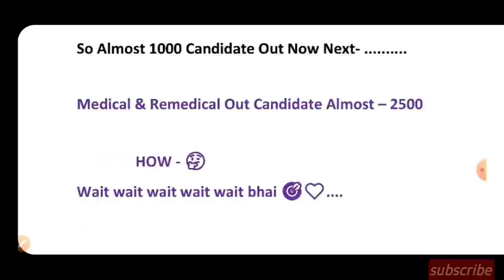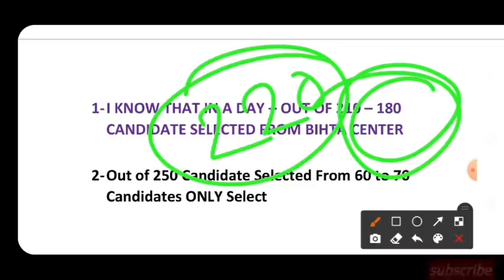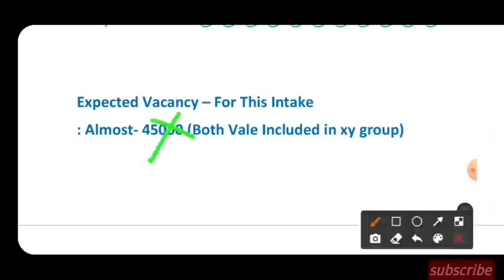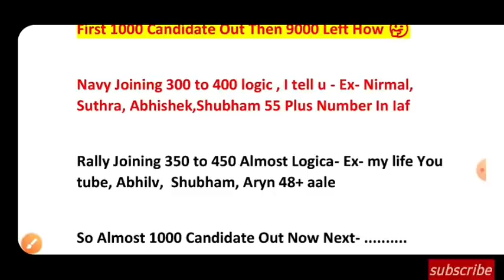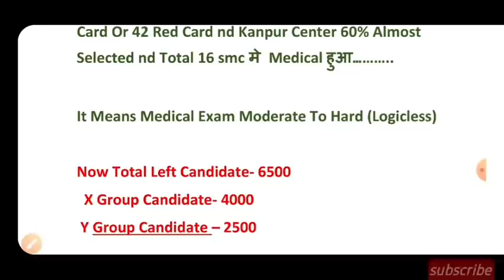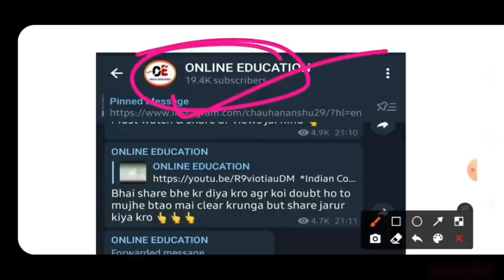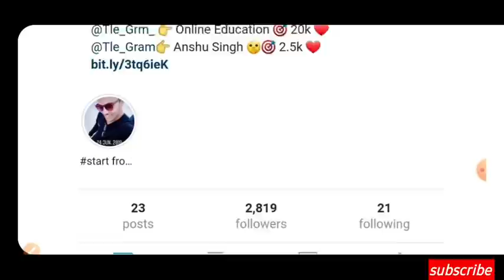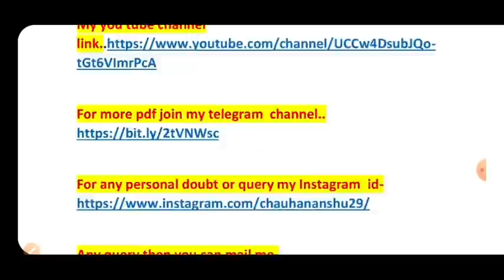Airforce XY Group Intake 02/2021 Final Expected Cut Off | 🔥 Airforce XY Group Final PSL Cut Off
Welcome here-

Airforce xy group intake 02/2021 Final Expected Cut Off Video Watch Till The End For Full Analysis Because here i try my best to find out what will be Final Safe Number For Candidate Thank You.

Watch till The End Then Tell Your Views In Comment Section Thank You Jai Hind...

Airforce xy group final expected cut off
Airforce x group expected cut off video
Airforce y group expected cut off video
Airforce xy group exam Final Cut Off
Airforce XY Group Expected Cut Off For intake 02/2021
Intake 02/2021 Batch Cut Off Video
Airforce xy group intake 02/2021 Final Cut Off
Online Education New Video
Online Education